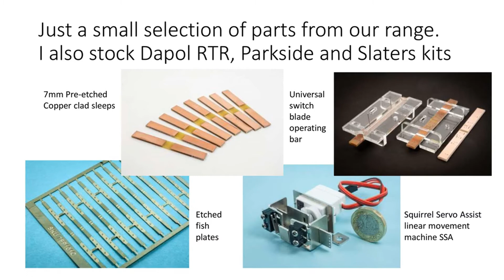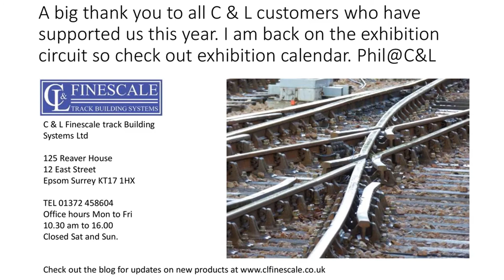C and L advert - November 2022 Virtual Show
C & L Finescale PowerPoint advert, converted to video (1920 x 1080 30fps)